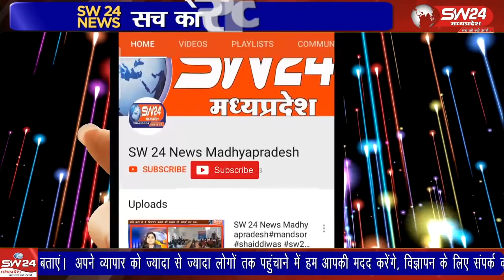इंदौर में बुधवार को दो स्थानों पर भीषण आग लग गई। बाणगंगा क्षेत्र में एक प्लास्टिक फैक्ट्री में आग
इंदौर में बुधवार को दो स्थानों पर भीषण आग लग गई। बाणगंगा क्षेत्र में एक प्लास्टिक फैक्ट्री में आग लगी। वहीं दूसरी घटना राऊ स्थित पांच मंजिला होटल पपया में हुई है।
इंदौर से राजेंद्र सूर्यवंशी की रिपोर्ट ।